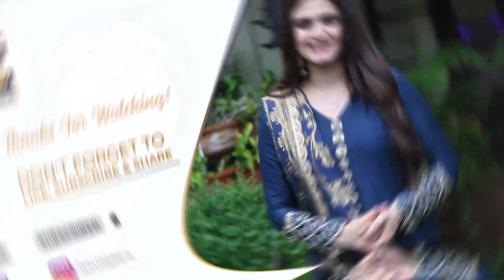Wo Kon Hota Hai Hum Pe Ghussa Karne Wala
Pyar Deewangi Hai | When Love Is Snatched Away

The story revolves around a beautiful girl, Rabi, and her cousin Mateen, who is also her neighbor and love interest.

Written By: Misbah Ali Syed

Cast:

Neelam Muneer as Rabi
Sami Khan as Dawood
Shuja Asad as Mateen
Saba Faisal
Javed Shaikh
Hasan Niazi
Urooj Fatima
Gul-e-Rana
Nida Khan
Sabahat Bukhari
Aliya Ali

Timing : Pyar Deewangi Hai Presented By Surf Excel Every Monday at 8:00 pm, on ARY Digital.